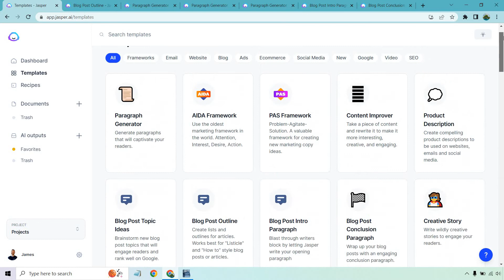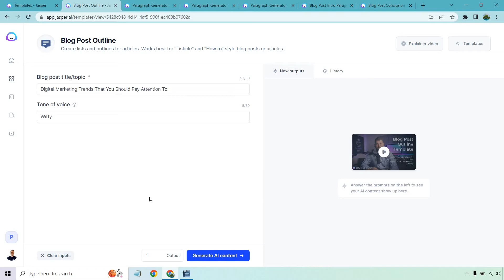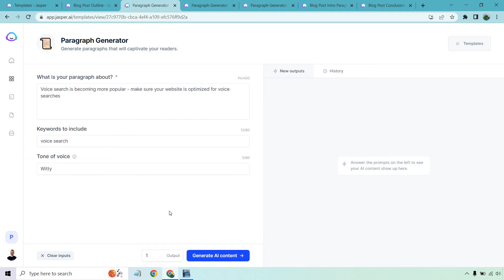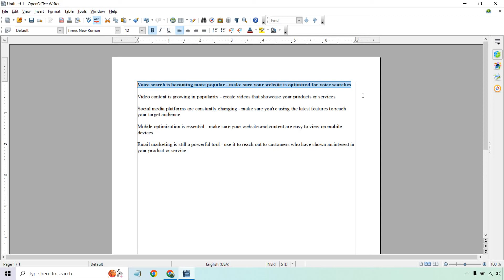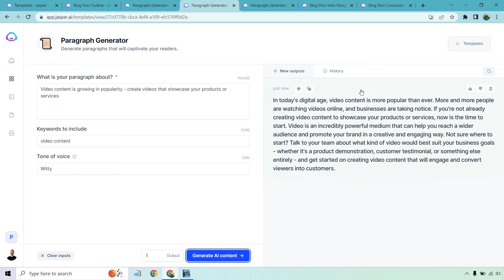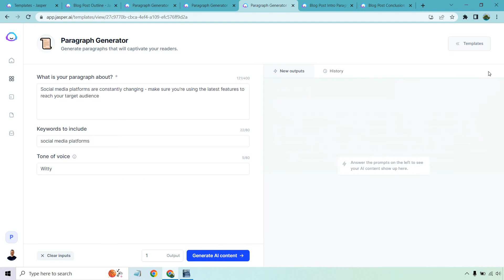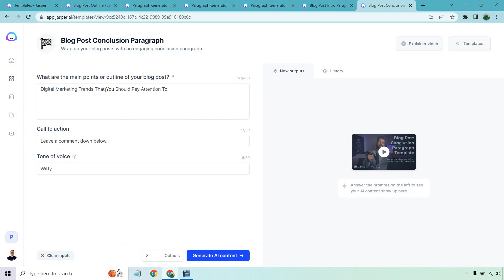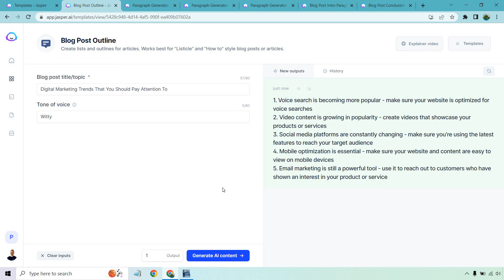Jasper.ai Tutorial: How To Use Jasper.ai Templates (Examples)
Jasper.ai Tutorial Video

This Jasper.ai tutorial will show you how to quickly and easily use the Jasper.ai templates. Even better, I'll show you how to get creative and turn a few templates into an actual blog post, while only writing a few words myself. Check out the video to see all of the magic in action.